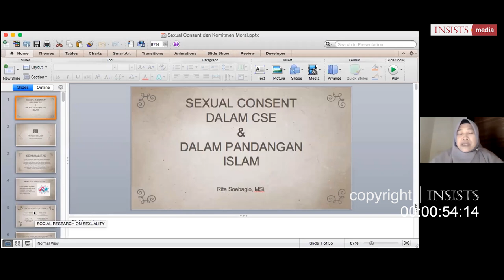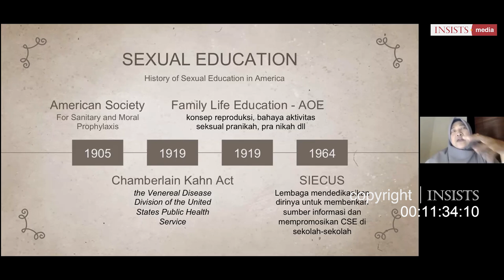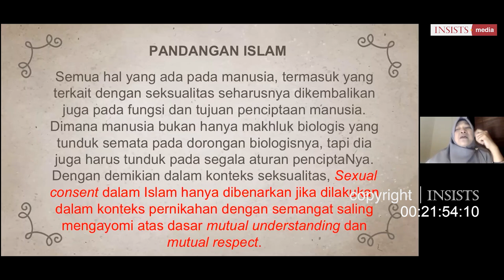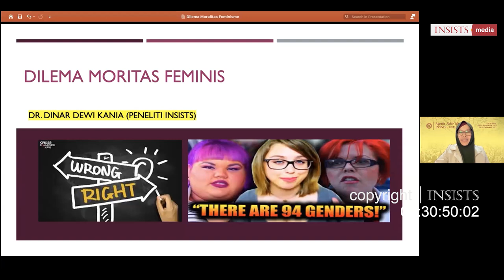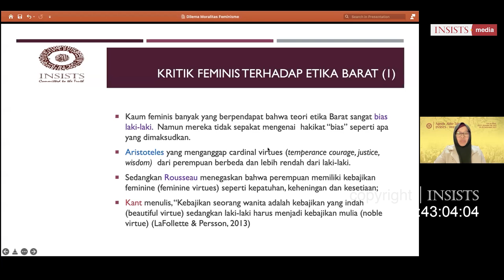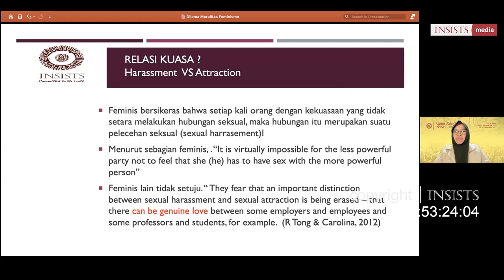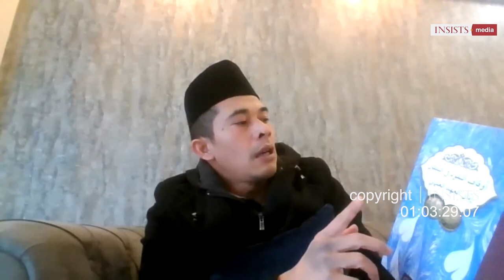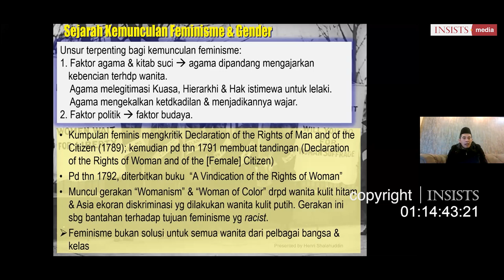Launching Jurnal ISLAMIA: Sexual Consent vs Komitmen Moral - Agenda Akhir Tahun INSISTS 2021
Launching Jurnal ISLAMIA Vol. XIII 2021
Pemateri:
a. Dr. Henri Shalahuddin, MIRKH
b. Dr. (cand) Rita Hendrawaty Soebagio, M.Si
c. Dr. Dinar Dewi Kania, M.M, M. Sos
Topik: Sexual Consent Vs Komitmen Moral